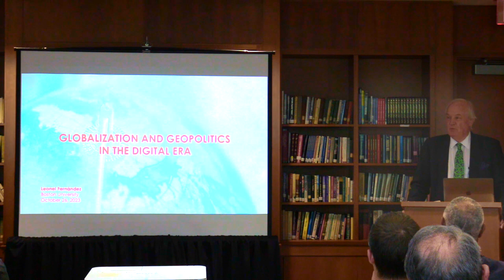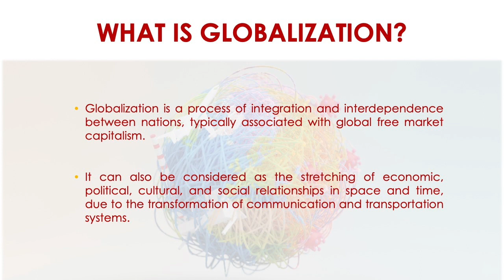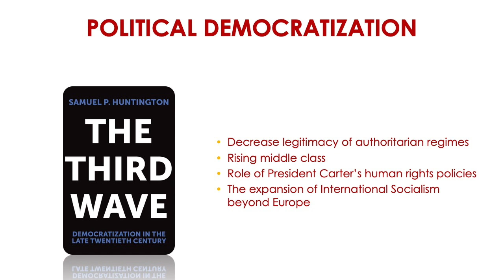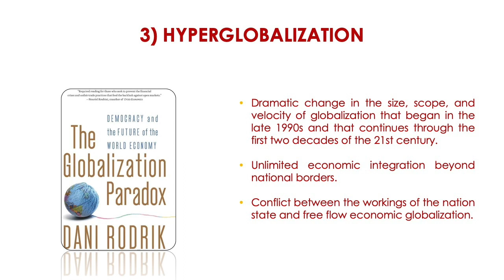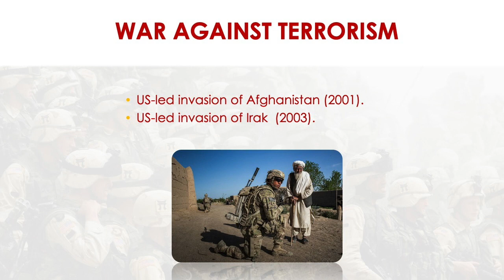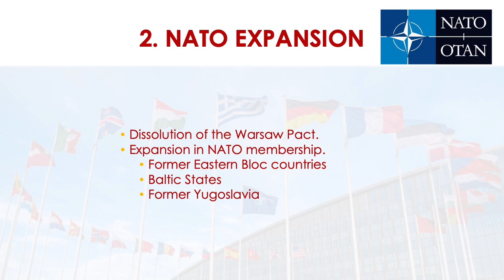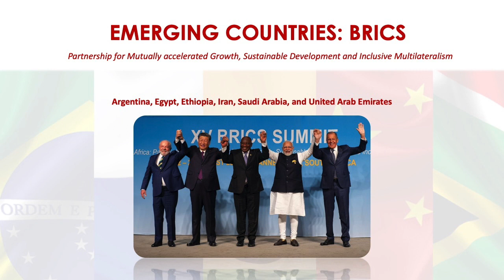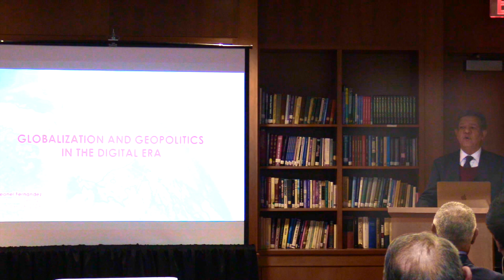Leonel Fernández: Globalization & Geopolitics in the Digital Age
On October 26, 2023, the Frederick S. Pardee Center for the Study of the Longer-Range Future at Boston University hosted a public lecture by former President of the Dominican Republic, Leonel Fernández.

Leonel Fernández is a prominent Dominican politician, lawyer, professor, and writer who has played an important role in promoting political and ideological issues, both nationally and internationally.

He has been elected President of the Dominican Republic three times, exercising a progressive and democratic mandate, promoting democratic institutional reforms, sustained economic growth, the application of social policies aimed at reducing poverty, and notable development in the country’s infrastructure.

He is sitting President of the Global Democracy and Development Foundation (FUNGLODE); the United Nations Association of the Dominican Republic (UNA-DR); and the World Federation of United Nations Associations (WFUNA); and former president of the European Union – Latin America and Caribbean Foundation (EU–LAC Foundation).

He is the founder and president of the Fuerza del Pueblo Party.